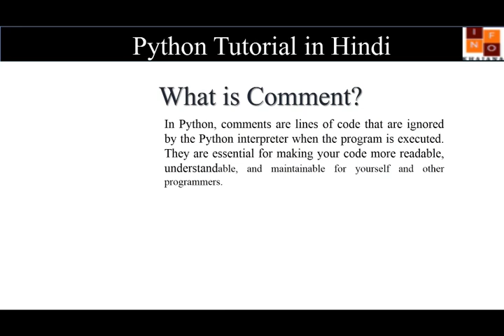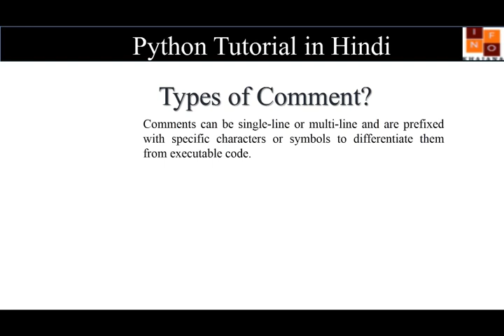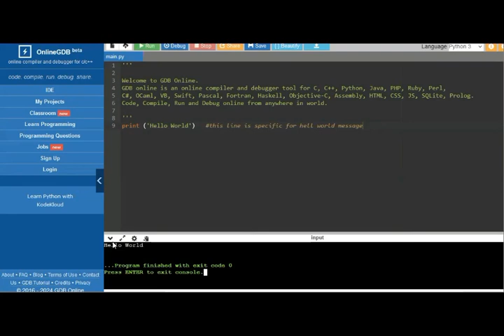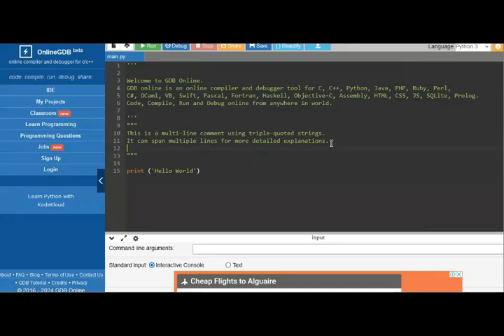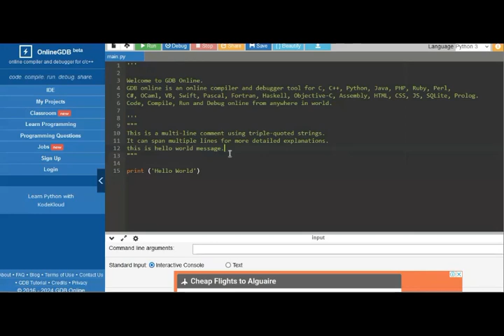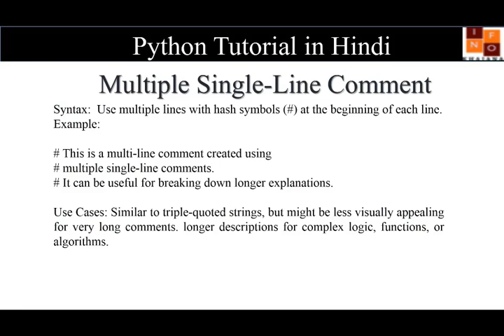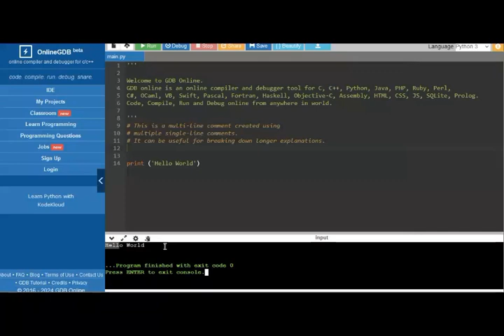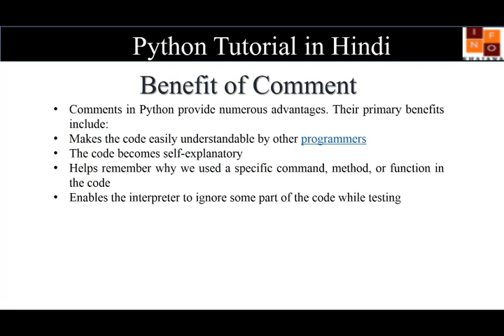Lect-9: Python Comments in Hindi | Single Line | Multi-line comment | GDB | Python for Beginners